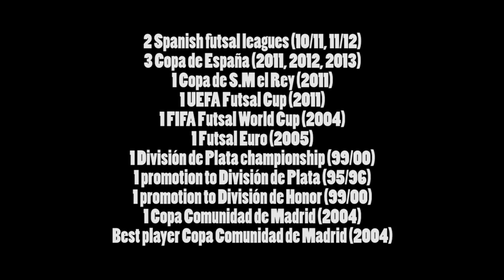PACO SEDANO – FC Barcelona Futsal Goalkeeper – Best Futsal Goalkeeper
Highlights of some of the best saves by perhaps the world’s best Futsal goal keeper!

Player Profile:
Full name: FRANCISCO SEDANO ANTOLIN
better known as PACO SEDANO
GOALKEEPER
PACE OF BIRTH: MADRID, SPAIN
DATE OF BIRTH: 02/12/1979
WEIGHT: 83KG
HEIGHT: 188 CM

“He is a very consistent goalkeeper and is impressive in one-on-one situations. Sedano also has great distribution of the ball and controls things in and around the area well. He has a great deal of experience at both club and international level and has spent many years playing in the top flight where he has always been a regular.”
- FCB Barcelona Player Profile